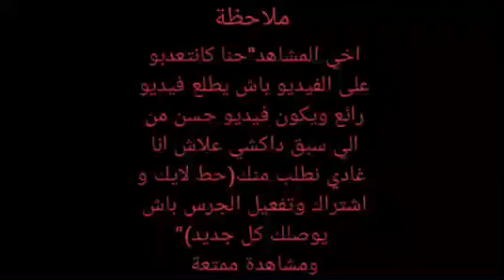كتابة افضل اغنية مشوقة.مهدئة.[ترجمة]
SMOOK.FF